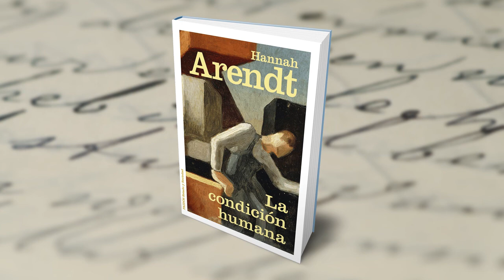9. La Condición Humana - Arendt | Capítulo III: Labor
9. La Condición Humana - Hannah Arendt | Capítulo III: Labor | 11. Labor de nuestro cuerpo y el trabajo de nuestras manos.

NOTA: TANTO VIDEO COMO AUDIO SON DE CARÁCTER DIVULGATIVO Y NO PERSIGUEN FINES DE LUCRO.